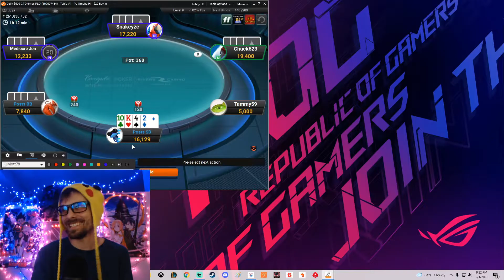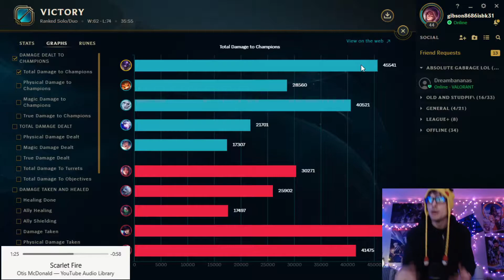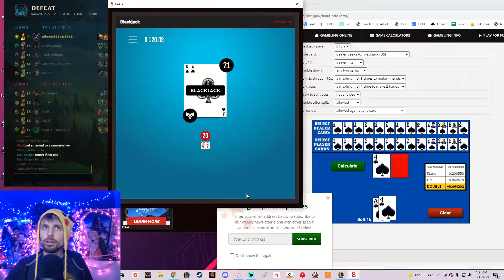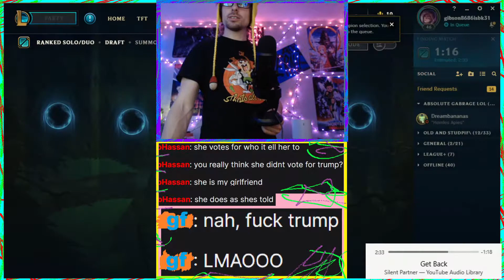***UNIVERSAL EXTICTION EVENT CAN 1 MYTH COMBAT D GODS OMG??***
U DIDNT MISHEAR MISREAD MISSEE NOTHING WE HAVE A CATOSTROPHIC EXTINCTION EVENT OCCURING D ENTIRE UNIVERSE WILL B DISINTIGRATED UNLESS 1 DATS RIGHT 1 MYTHICAL BEING KNOWN AS D LEADER OF D MINOTUARS CAN COMBAT D GODS IN SAVING ALL DAT EXIST IN REALITY!?!?! NO NO NO DIS CANT B!?! IT IS B AND IT IS U WHO MUST WATCH AND PAY AND SHARE AND CREATE PROSPERITY FOR DIS 1 MYTHICAL BEING KNOWN AS GIBSON8686 SO DEY CAN SAVE ALL OF LIFE DAT EXIST SHARE WIT UR GRANDMA MAKE UR DOG AN ACCOUNT TAKE IT TO WORK DATE SOME1 JUS TO SHOW EM D GLORY DAT IS MY SDIORUHFSUHSFIJHSAFILUJHSADFILUHSDFILUSDFHISDUHFILSDUHFILUSDHF